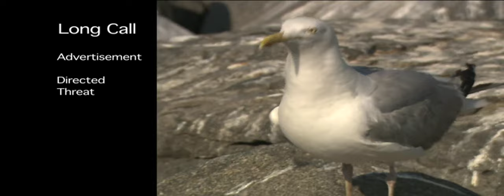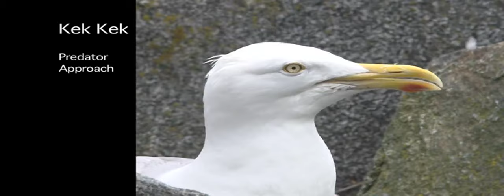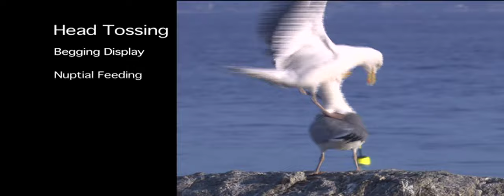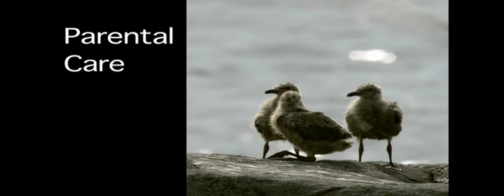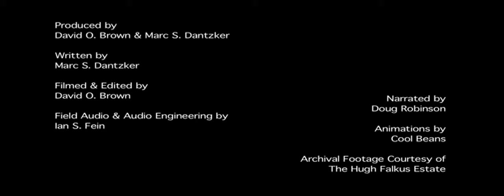Signals for survival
"Animal communication through the lives of Great Black-backed Gulls and Herring Gulls"

tinbergen, ethology, éthologie, seagull, goéland, gull